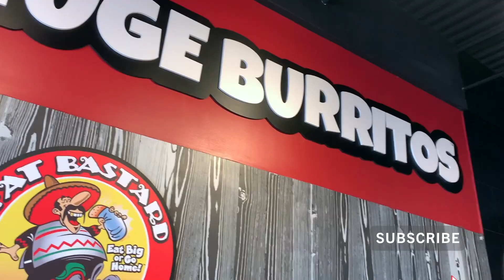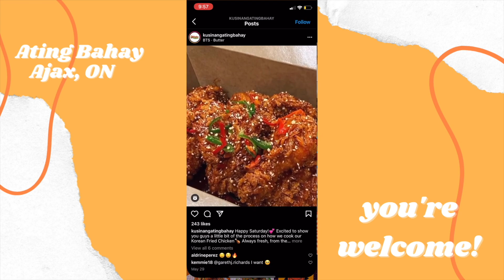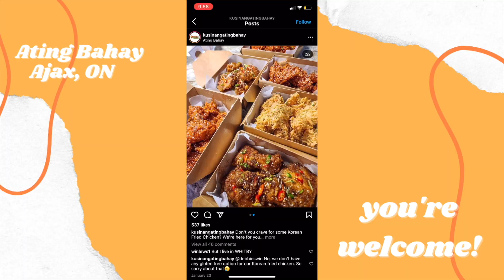A Hectic Vlog - Followed by a truck and a couple days in my life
So i've had a fairly eventful past couple of days considering we're still in lockdown. The first part of this video was actually cut from yesterday's video, but since it's such a long story, I figured it would be best to make a separate video.
Just before my dentist appointment on Thursday, I had a bit of an incident with a road raging pickup truck driver. Most of this video is be sharing that story, and the rest is just some footage from a fun weekend.